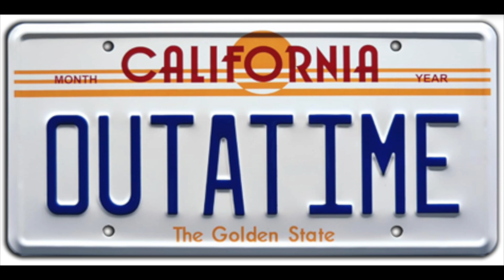2024 Campaign Spoof Video